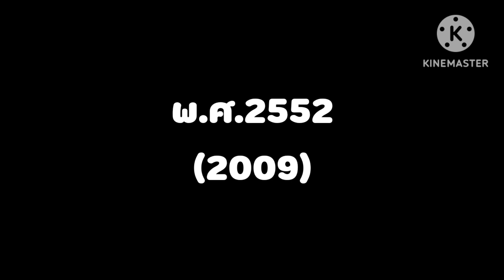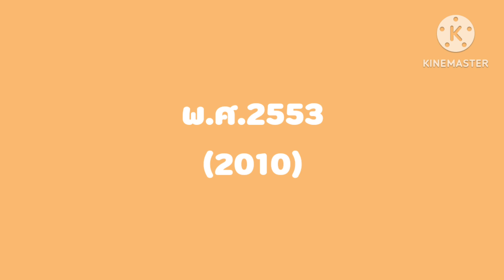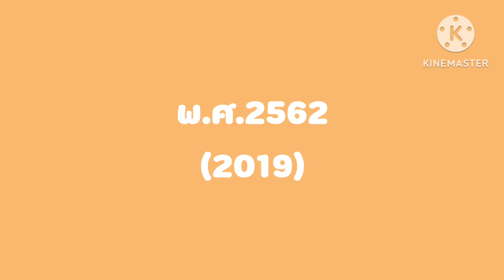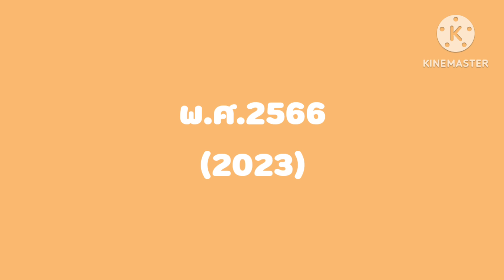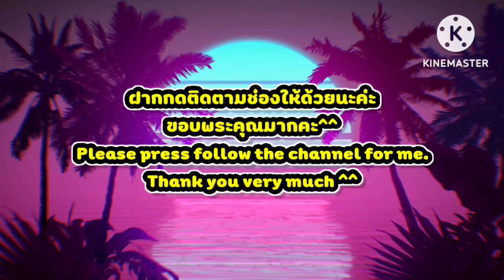(Eng Sub)ผลงานการแสดงละคร/ภาพยนตร์ ของ ณัฏฐ์ เทพหัสดิน ณ อยุธยา ตั้งแต่ ปี พ.ศ.2549 - ปี พ.ศ.2567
(Eng Sub) Drama/movie performance of Nat Thephasadin Na Ayutthaya from 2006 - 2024